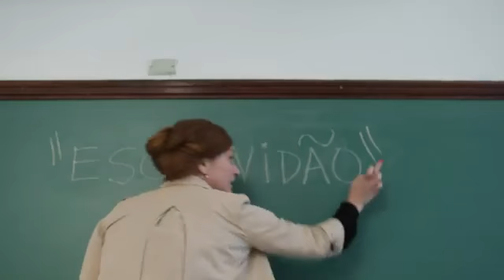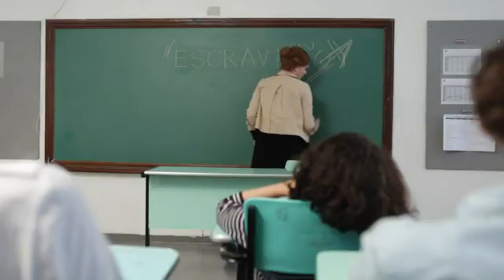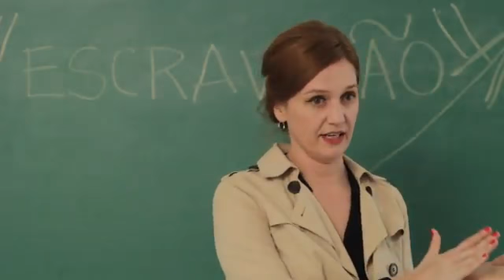Escola com mordaça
O projeto "Escola Sem Partido", conhecido como "Escola com Mordaça", representa uma doutrinação e silenciamento dos professores, alunos e da própria História. Este vídeo mostra o que seria sua implementação, confira na íntegra